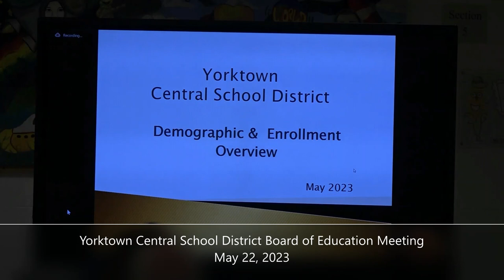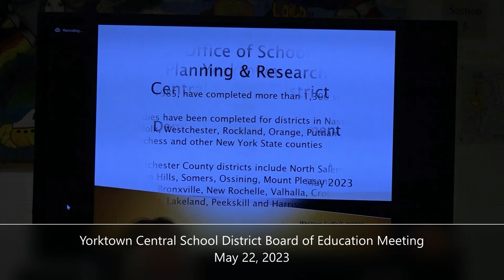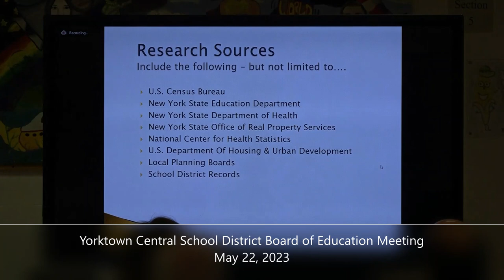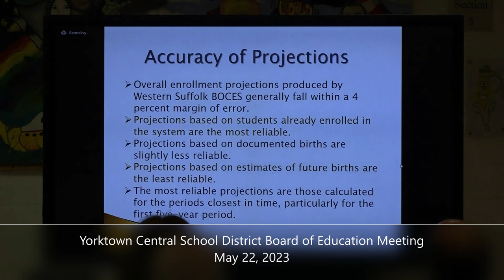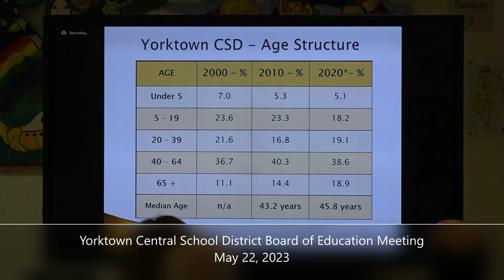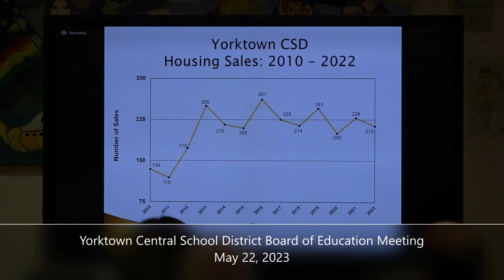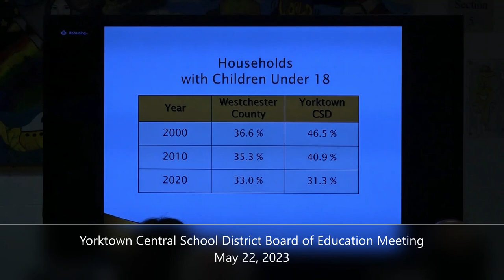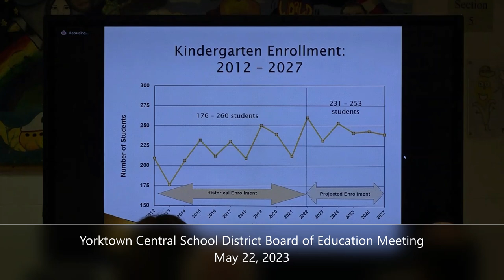May 22, 2023: Yorktown Central School District Board of Education Meeting